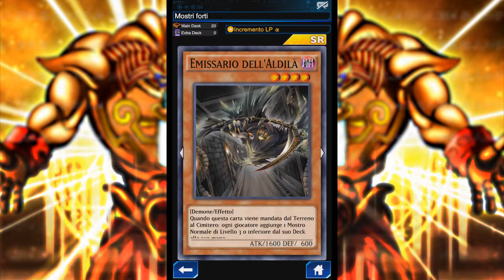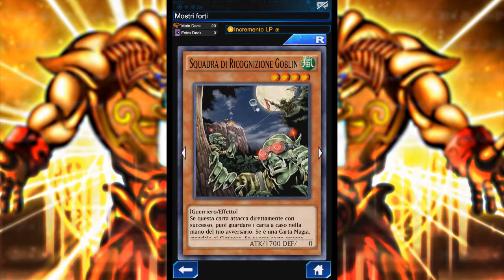SOLO MOSTRI FORTI! || Jojo Duella in Yu Gi Oh!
Benvenuti a questa puntata di Yu-Gi-Oh! Duel Links dove io, Jojo, vado online con mazzi improponibili!
Il mazzo di oggi è Mostri Forti. Così. Non c'è molto da spiegare.

Lista:
x1 Emissario dell'Aldilà
x1 Bazoo, il Mangia-Anima
x1 L'Amazzone Scorbutica
x1 Assalitore Lampo
x1 Squadra di Ricognizione Goblin
x2 Garaldholg Alleato della Giustizia
x2 Karate Man
x1 Guerriero della Combinazione
x1 Drago Bianco Occhi Blu
x2 Jerry Uomo Fagiolo
x1 Clausolas Alleato della Giustizia
x3 Guerriero Dai Grepher
x1 Neo lo Spadaccino Magico
x1 Guardiano del Trono
x1 Papera Sonica

Se volete aggiungermi nella vostra lista, il mio ID è nel video, mi piacciate e se volete consigliatemi un mazzo da fare nella casella commenti!

Godetevi il video e ci vediamo al prossimo duello!